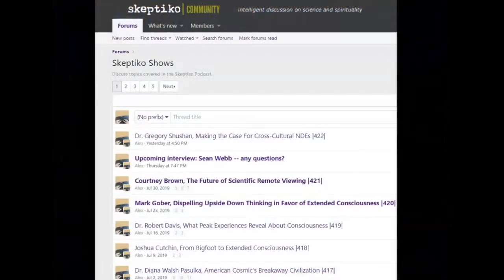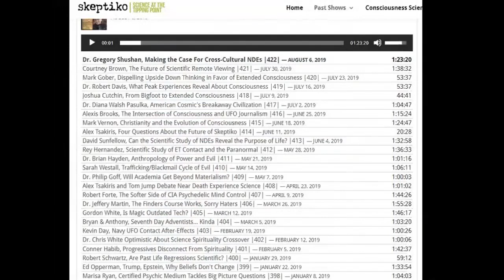Russ Allen, Kyle Allen, Marty Garza, UFOs and ET |566